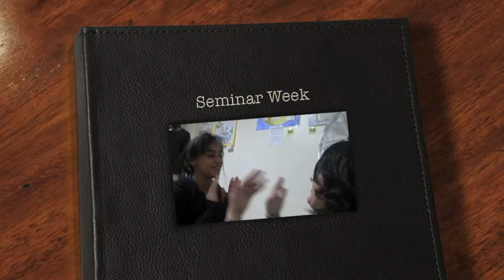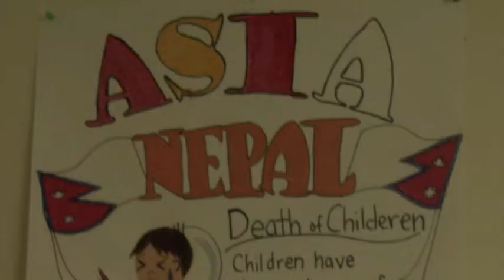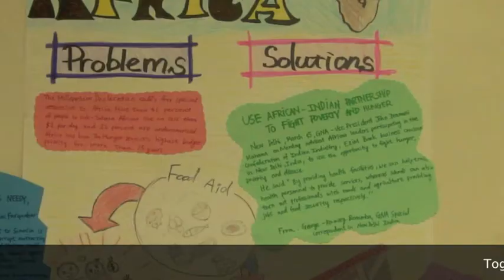Seminar Week.mov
Bridgeport International Academy has Seminar week to let the students learn to study in different formats: threw art  with plays and poster making, and listening skills  by following along in what a speaker is saying.
Seminar week is a time when the school changes its original schedule to branch the students to learn about the real world and all the issues and problems it has, and to try and let them figure out and think about what could be done to help those issues and problems.
Seminar week is not only for just hard work and concentration but also a time to have fun and let the students imaginations go free. The plays that the students perform are to show a worldwide problem in an easier way to understand them. The plays have a moral background to them and are performed to everyone in the school and anyone else who wishes to see them.
BIA (Bridgeport International Academy) is a great school that reaches out to all rejoins of the world.
The video played is made by a BIA student (me), and it is made for other people to see and enjoy!
Music: We can change the world by Rilee ONeill and the SifaAfrica Choir